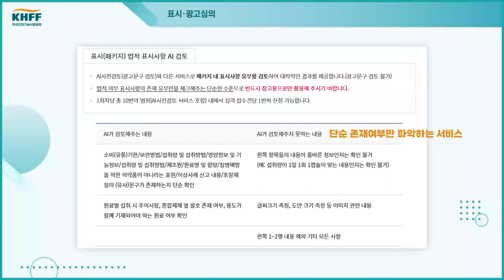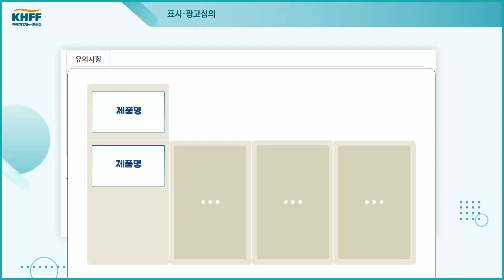[AI 검토시스템 안내] 패키지 법적표시사항 검토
💻[영상으로 보는 협회 서비스]  표시·광고심의 AI 검토시스템 안내
🎊올바른 표시·광고 작성에 도움을 받을 수 있는
🔹AI 사전검토 서비스🔹를 오픈하였습니다🎊

광고물에 대한 AI 검토 결과를 심의접수 시 확인할 수 있는 서비스로
✨무료✨로 이용가능하오니 안내 영상을 통해
사용법을 확인하시어 광고물 제작에 도움이 되시길 바랍니다.🙆‍♂️🙆‍♀️

     패키지 법적표시사항 검토 방법을 알려드립니다🤓